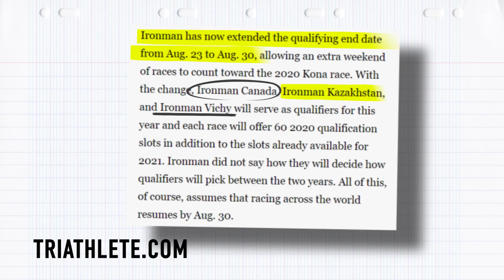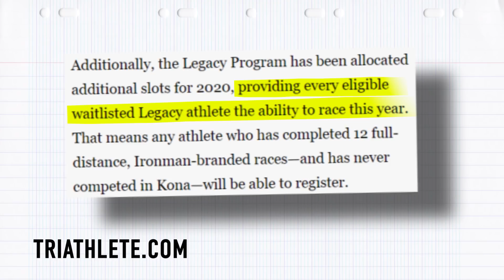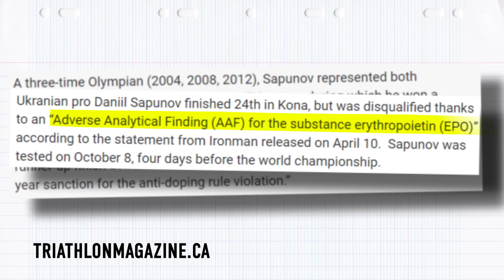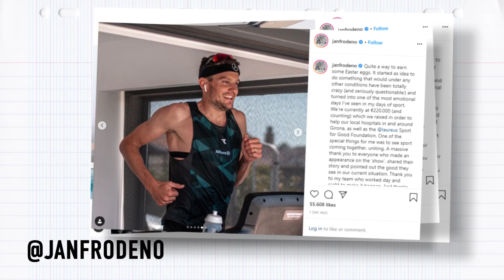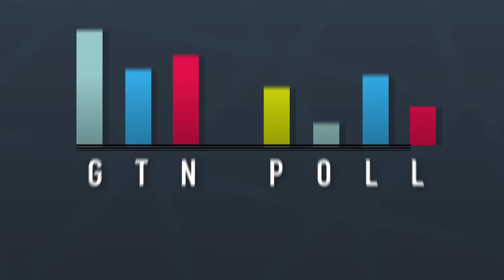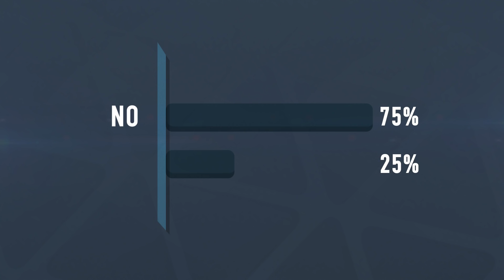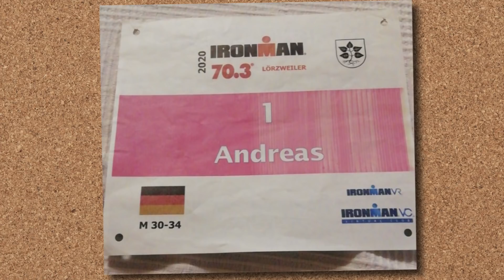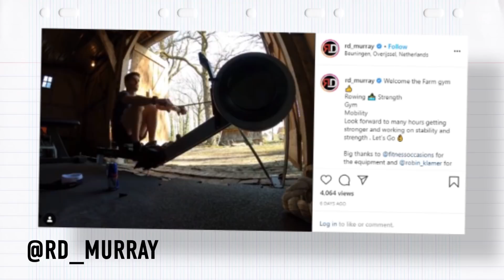Frodeno's Indoor Ironman! | The GTN Show Ep. 140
This week in the world of triathlon, Ironman has announced a new Kona qualification schedule, Jan Frodeno trumps us all with his indoor training efforts, and Zwift launches what could be the best triathlon spectacle of the year!? Oh and we've got your picture & the caption comp!

On episode 140 of the GTN Show:
- Ironman announces changes to Kona qualification system
- Jan Frodeno does an indoor Ironman!
- Zwift launch new racing schedule
- Your pictures
- Caption comp

If you'd like to contribute captions and video info in your language, here's the

📹 Are Cushioned Running Shoes Making You Injured?

Aloe Vera - Sarah, the Illstrumentalist
Circle Back - Dylan Sitts
Fansi Pan - Yomoti
From Sunrise to Sunset - Matt Large
Ginger Root - Sarah, the Illstrumentalist
Good Morning and Good Night - Matt Large
Mango Mist - Gregory David
Two Layers of Confusion - Matt Large

Race footage courtesy of: Zwift / Ironman